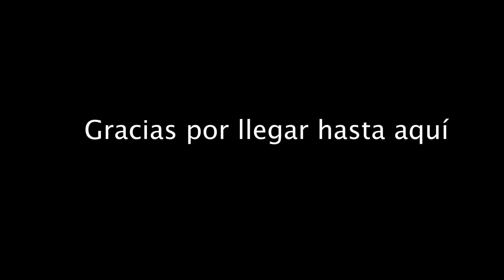ENTRÉ A UN PUEBLO ILEGAL EN CUBA y esto ví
Entré a un pueblo ilegal en Cuba y esto ví , se trata del poblado La Maquina, ubicada en la provincia de Matanzas, en la Ciénaga de Zapata , las condiciones de vida de los cubanos aquí no son fáciles ya que no hay infraestructura creada, conoce conmigo la realidad de estos sitios , y la dura vida de los cubanos por estos lares .